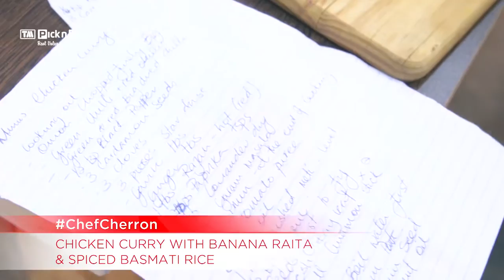TM Pick n Pay Battle of the Chefs Season 3 Episode 13 2017 Grand Finale 720p